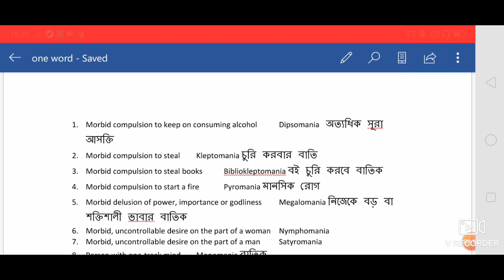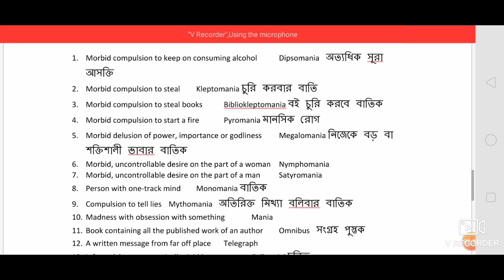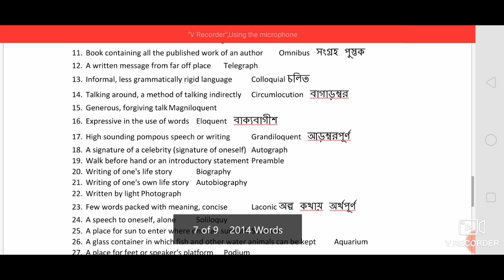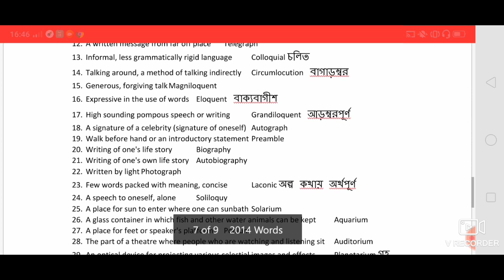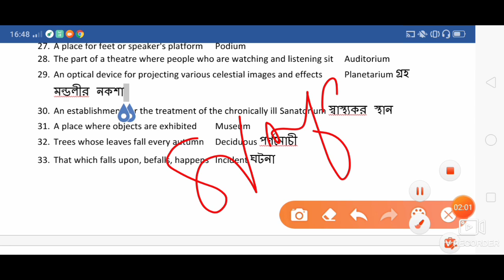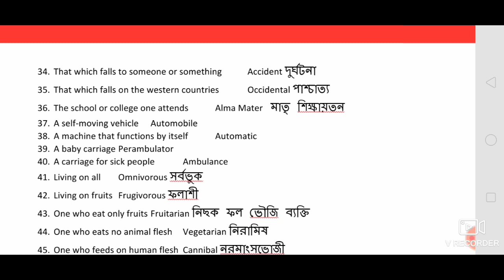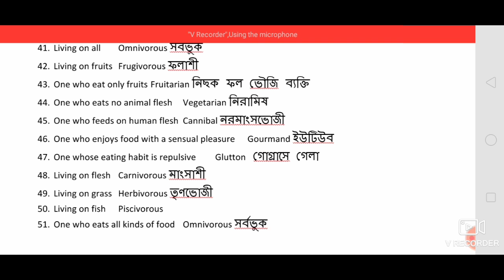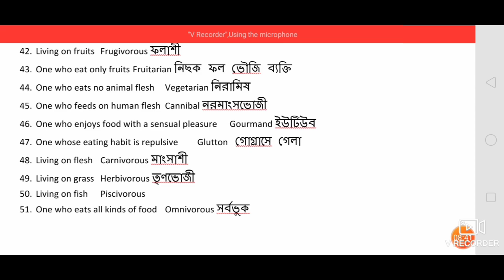IMPORTANT ONE WORD SUBSTITUTION (এক কথায় প্রকাশ) important for All Bengal Police.PSC.WB CLERKSHIP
This video is related to English grammar which is important for all upcoming exam like wbp constable 2019 mains, excise Constable mains 2019 and many other EXAM where English language is a  inportant subject.
Link to download 150 one word substitution

wbp constable
excise Constable 2019
# wbp constable mains 2019
lady excise mains exam 2019
english grammer
english language
idioms in Bengali
english one word substitution and Bengali meaning
wbp si mains English subject
lady excise English language
psc clerkship English one word
psc mains English subject